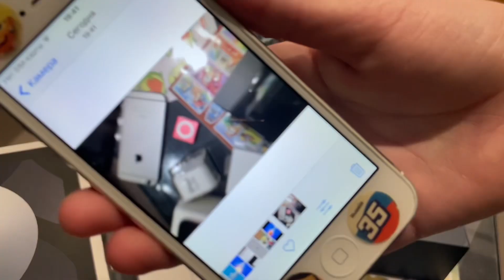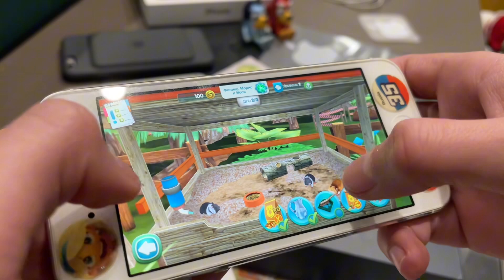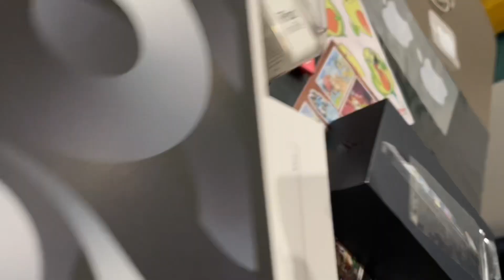iPhone 5 обзор после 13 лет от создания. iphone Apple interesting #2024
Это мой первый смартфон который у меня был! Здесь я рассказываю о айфон 5 который был самым красивым айфоном за всё время, что этот Айфон был последний iPhone который представил Стив Джобс.